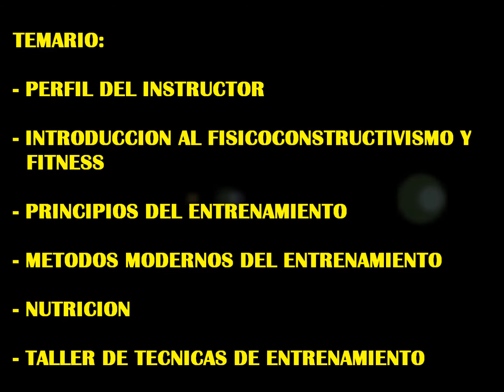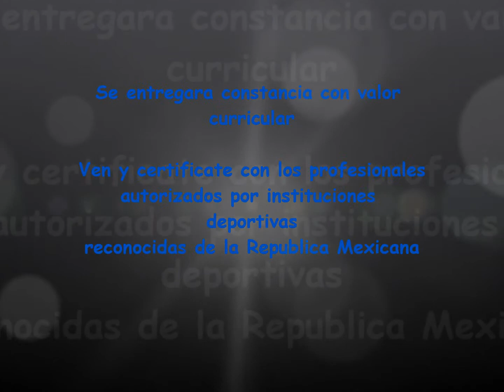SEMINARIO ATLAS GYM 2015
TALLER DE TECNICAS DE ENTRENAMIENTO FISICO Y FITNESS